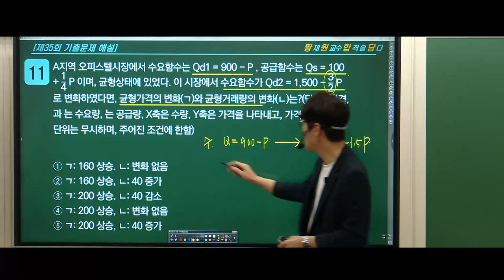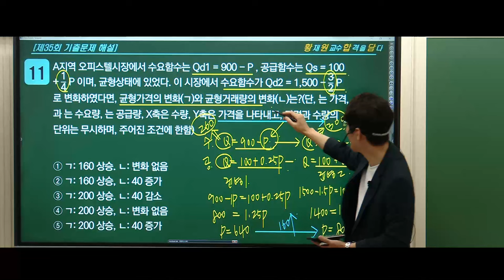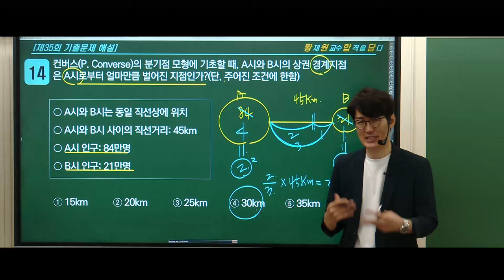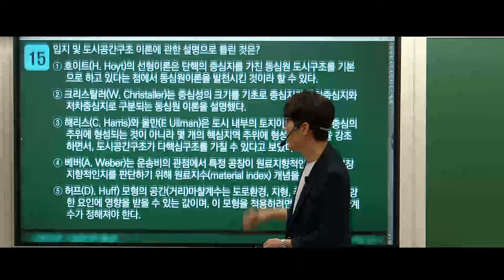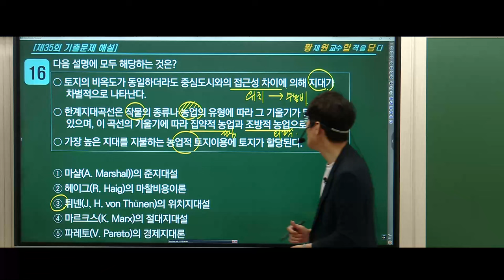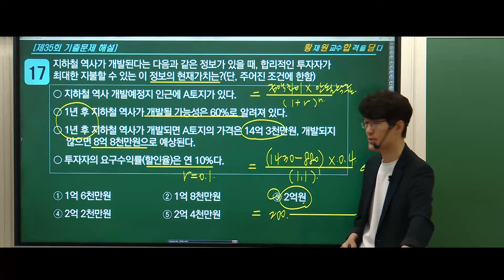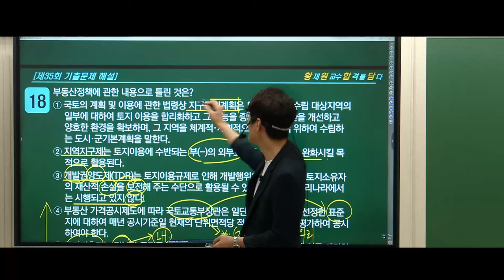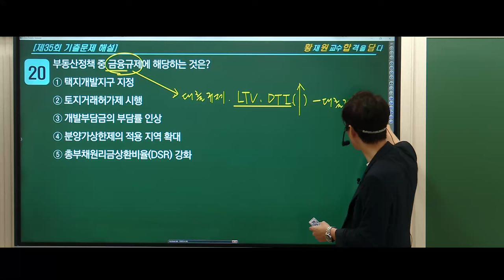2025년 부동산학개론, 제대로 알고 준비하세요! 합격의 정석 황재원교수님의 [35회 기출문제 심층분석2]